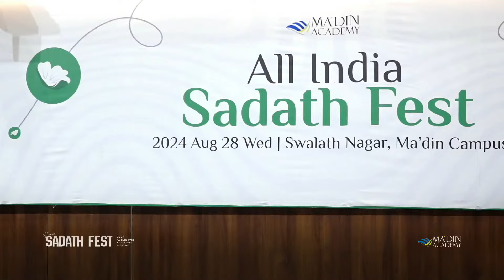FIRST PLACE | D - ZONE | PUBLIC SPEAKING | SADATH FEST '24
SADATH FEST '24
2024 Aug 28
Ma'din Academy, Malappuram